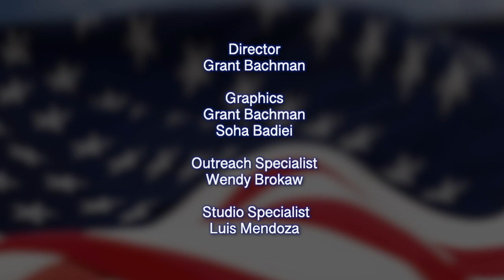Your Vote Counts - Brad Nanke - Salem City Council Ward 3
For the May 2020 Primary Elections